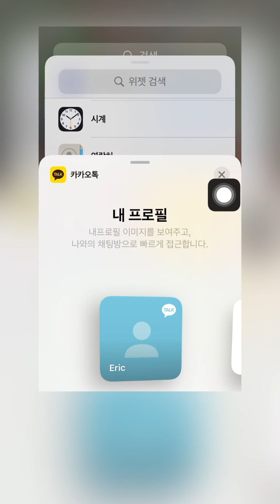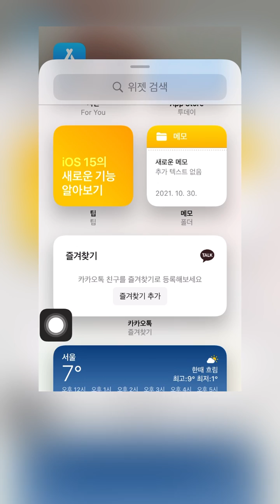아직도 음식점앞에서 스마트폰 흔들고 계신가요? 아이폰 QR체크인 흔들지말고 1초만에! | 어플리뷰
QR체크인,
흔들지말고,
1초만에,
카카오톡 QR체크인,
Naver QR체크인,
Pass QR체크인,
아이폰 위젯,
아이폰 바탕화면 위젯,